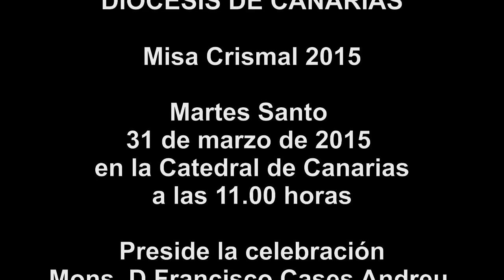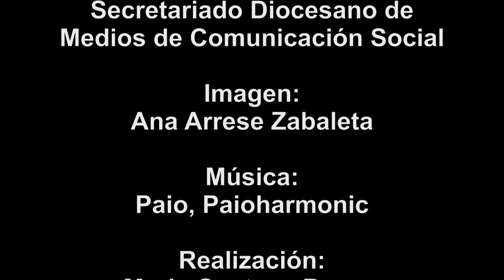Versión 1 - Misa Crismal - Catedral de Canarias 2015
Misa Crismal celebrada el Martes Santo en la S.I.B. Catedral de Canarias el 31 de marzo de 2015.
La celebración estuvo presidida por Mons. D.Francisco Cases Andreu, Obispo de Canarias.
Imagen: Ana Arrese Zabaleta
En nuestra web puede encontrar fotos y audio de esta celebración: